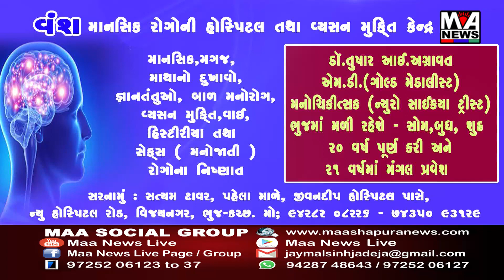ડીસામાં આજે સીઝનનું સૌથી નીચું તાપમાન નોંધાયું